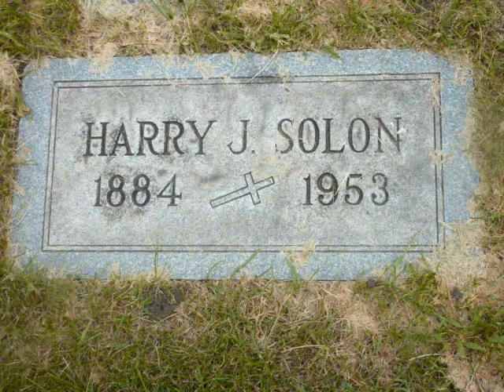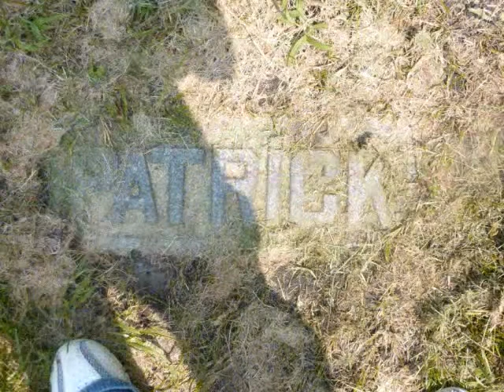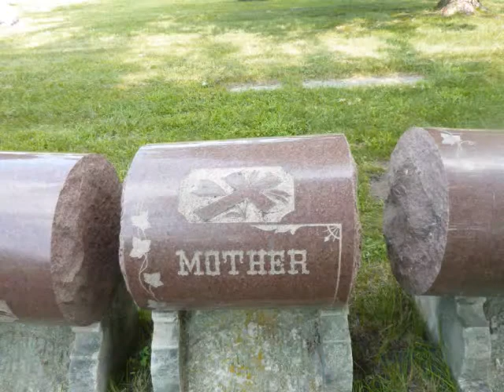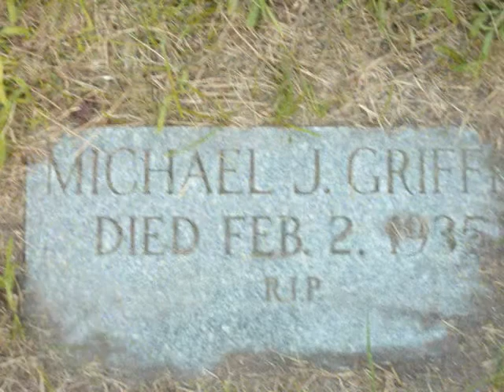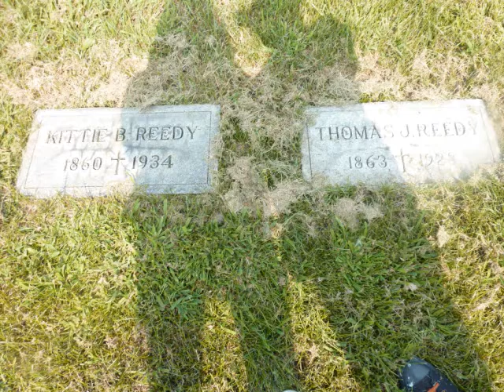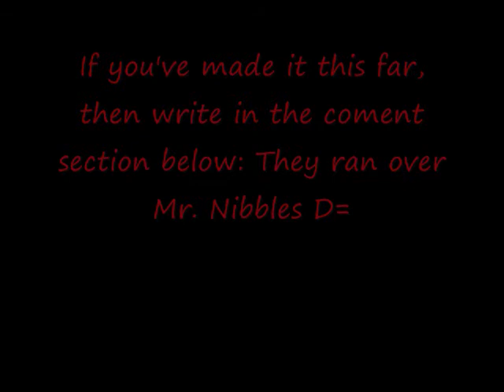8-7-2010 cemetery photography